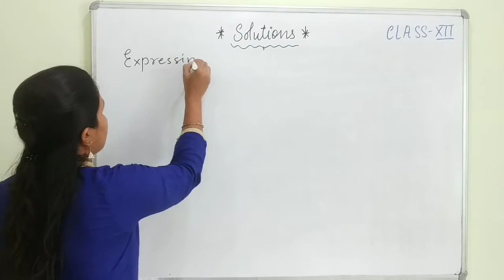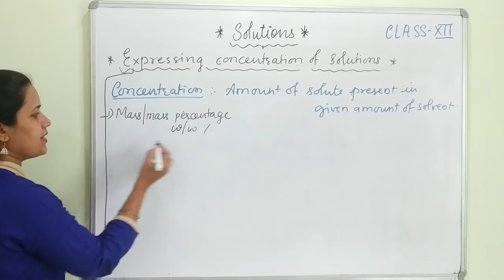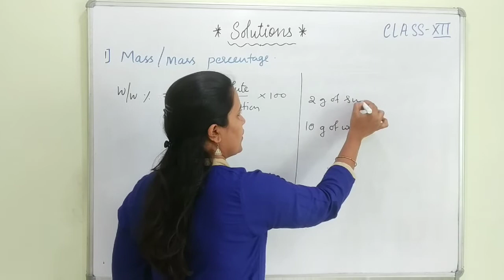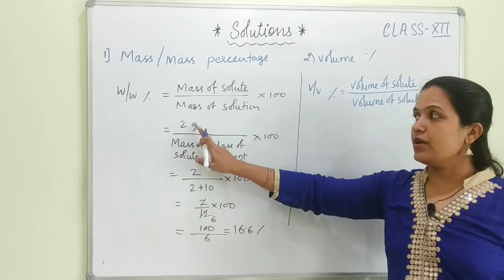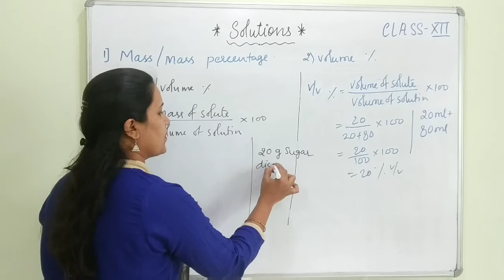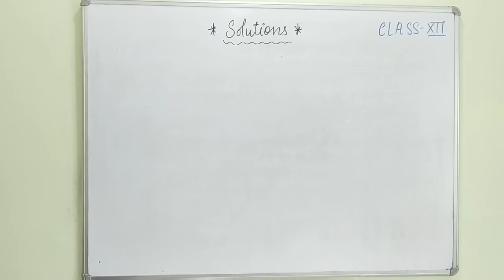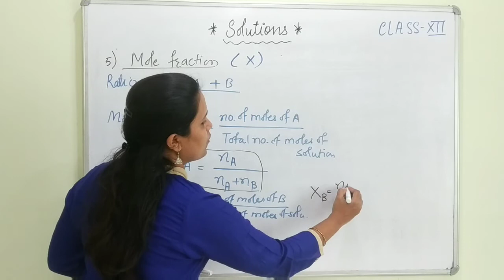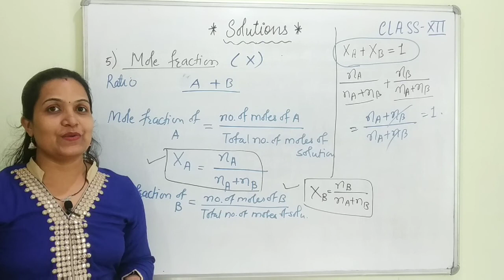Expressing concentration of solution class 12 || mass %,volume %,parts per million ,Mole fraction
In this video I explained mole fraction,ppm,mass %,volume%
This topic is very useful for class 11 and class 12.